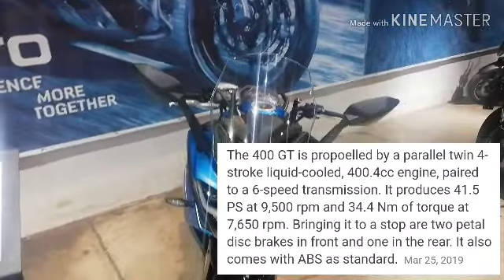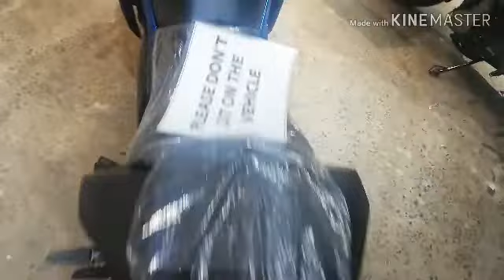MURANG BIGBIKES/ Billy J Tivs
Hello mga kativs! Balik Motostrada tayo..check lang naten ulit yung 400nk, 650nk and mt400...inakyat rin naten for the first time yung 2nd floor nila kung saan makikita naten mga display ng motor ng MV Agusta..ang lulupit mga bigbikes..pero sa 2nd part naten upload yun mga kativs...enjoy muna naten yung 1st floor...

Salamat and Godbless